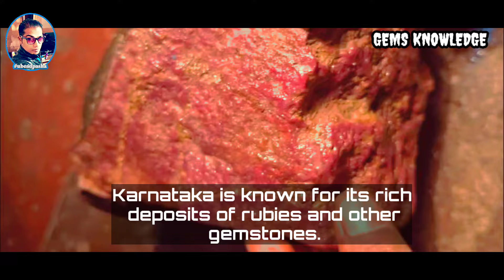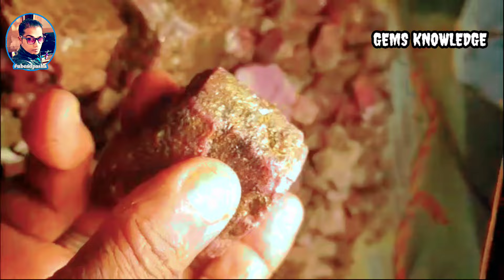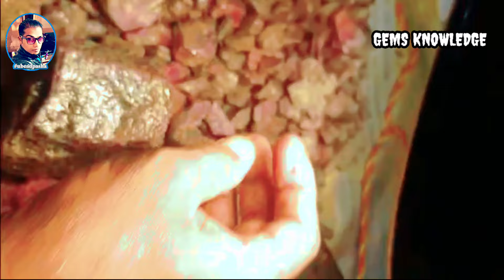how to find ruby gem rough, crystal gold ruby stone Huge 11 kg rough ruby 500 year old